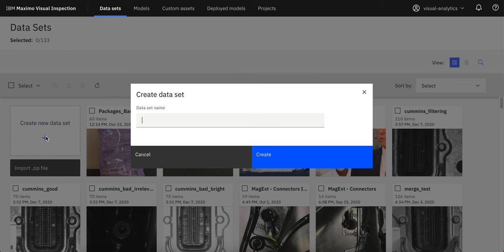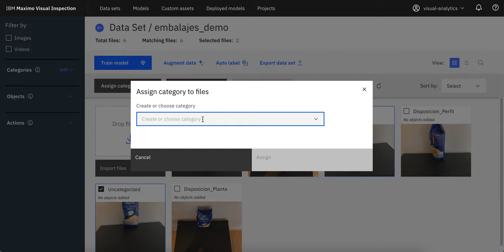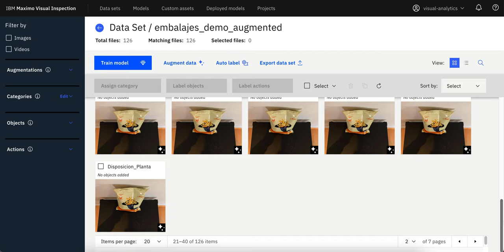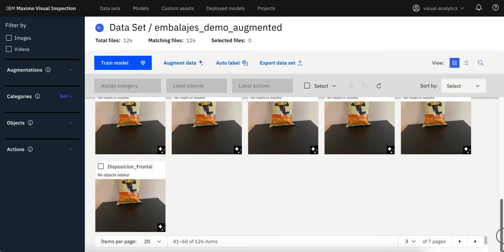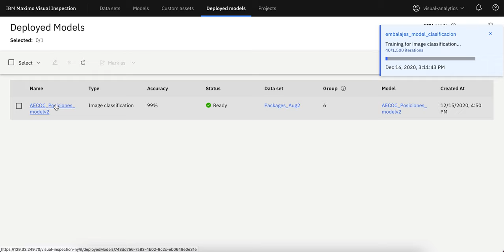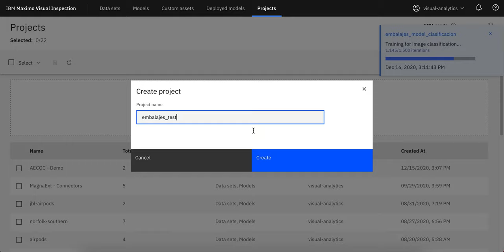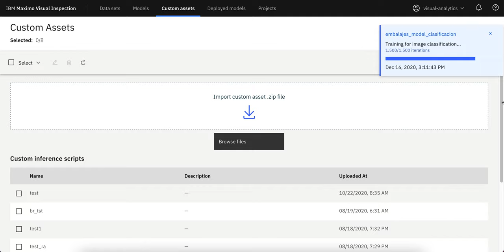IBM Maximo Visual Inspection Image Classification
steps to create a simple image classification DL model with IBM Maximo Visual Inspection.